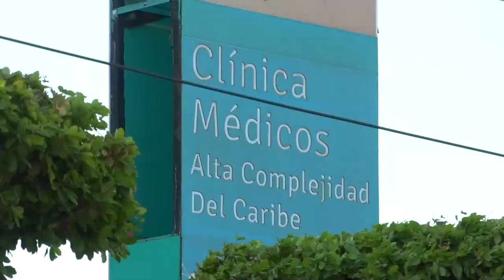SUSTANCIA TOXICA OCASIONA MUERTE A PENSIONADO